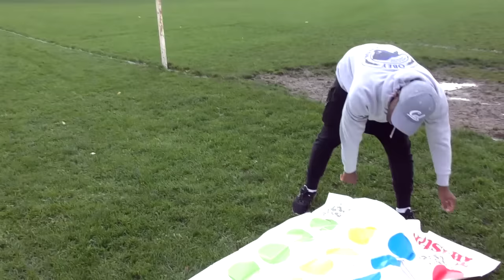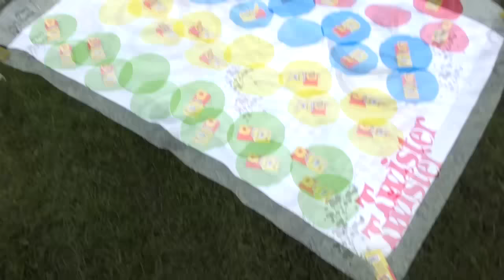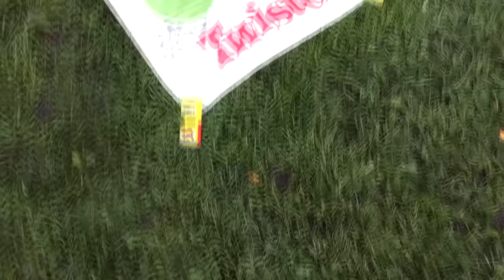MOUSETRAP TWISTER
We took the classic game Twister, but added mousetraps..